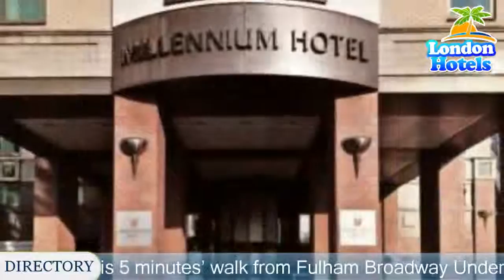Millennium & Copthorne Hotels at Chelsea Football Club - London Hotels, UK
Millennium & Copthorne Hotels at Chelsea Football Club 4 Stars Hotel in London, UK Within US Travel Directory One of our top picks in London.
 Next to Chelsea Football Club, Millennium & Copthorne Hotels at Chelsea Football Club is 5 minutes’ walk from Fulham Broadway Underground Station.
 The 4-star hotel has 2 restaurants, a sports bar and club lounge.
Modern rooms have luxurious fittings and large marble bathrooms.
 All rooms have a flat-screen TV, movies-on-demand and WiFi access.
The elegant Marco restaurant, Marco Pierre White’s collaboration with Chelsea Football club, offers a blend of British and French flavours.
 Frankie’s Sports Bar & Grill, a family-friendly restaurant serving Italian cuisine, is the chef’s partnership with famous jockey Frankie Dettori.
55 Bar & Lounge is the hotel’s chic lounge with WiFi, wide-screen plasma screens, all-day food and an extensive cocktail list.
The tube and buses provide easy access to central London.
 South Kensington with its shops, Natural History Museum and the Victoria and Albert Museum is a 25-minute walk away.
Hammersmith and Fulham is a great choice for travellers interested in convenient public transport, museums and parks.

Location in : Fulham Road, Stamford Bridge, SW6 1HS, London ,UK .